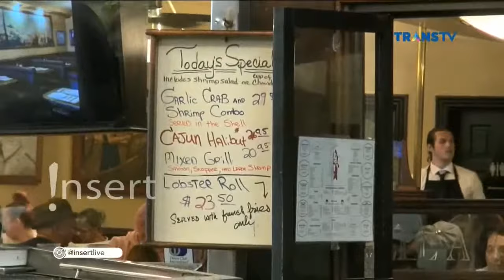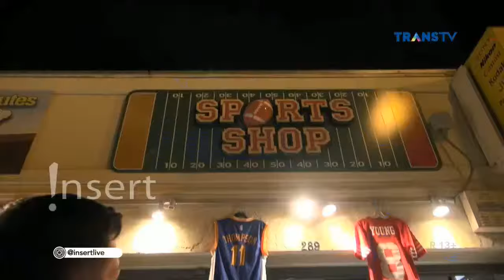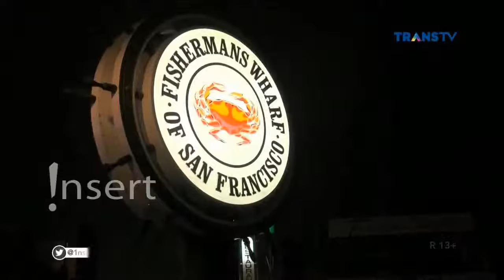Tempat makan dan belanja di Los Angeles INSERT